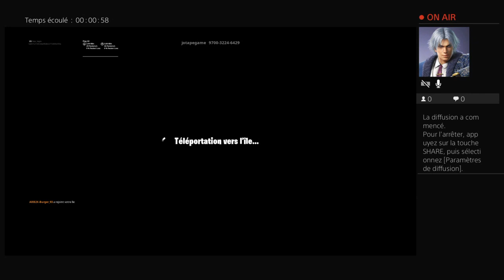Live fortnite fait ta pub je rend+2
slt je m appelle Benjamin j ai 14 ans je fait du gaming comme fortnite gta5 spider man